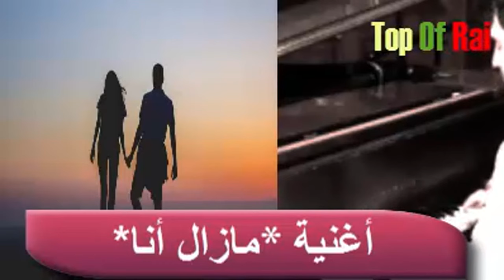CLASSIC RAI * Mazal Ana * أغنية من أجمل ألاغاني للفن الرأي المغربي بعنوان* مازال أنا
أغنية من أجمل ألاغاني للفن الرأي  المغربي بعنوان* مازال أنا* Mazal  Ana  *